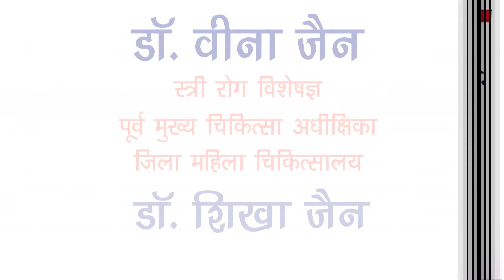फिरोजाबाद द्वारा कारखानों में कार्यरत श्रमिकों के हो रहे शोषण को लेकर जिलाधिकारी को एक ज्ञापन सौंपा